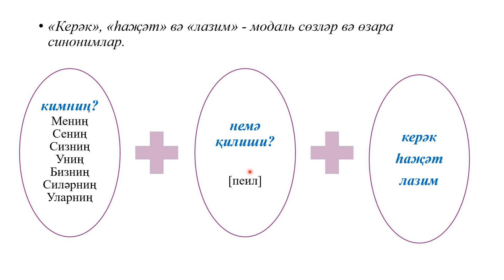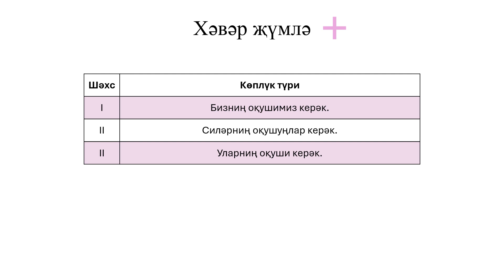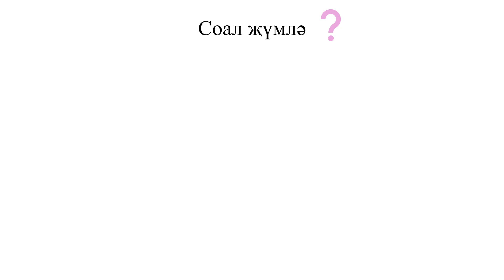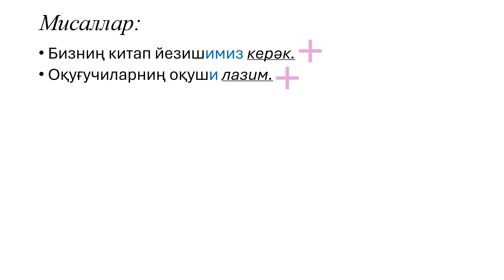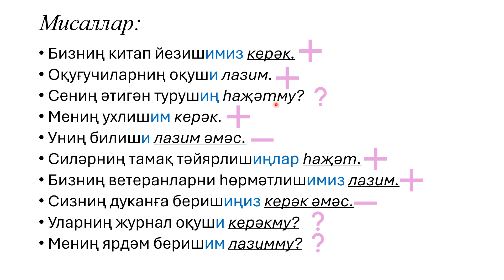Грамматика 9-күн (Уйғур тили)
Бу дәрис "һажәт", "керәк" вә "лазим" модаль сөзлирини қараштуриду.